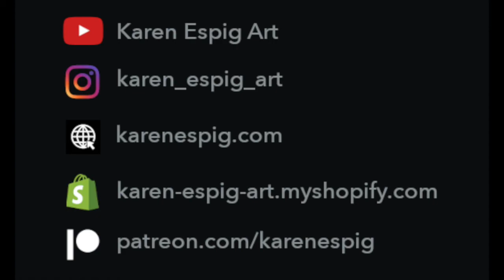How the painting evolves - Cadenza - Chroma and Timbre, part 3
This is the third instalment in a series of process videos for the creation of an oil painting which is 24 x 36 x 1.5 inches. With permission of the pianist portrayed (Margin Alexander), I reviewed numerous video performances and gathered screenshots as reference material. The original music played as I painted. This video represents about 1.5 hours of painting time, cut down to a sped-up 6 minutes.

The music in this video is used with the permission of the composer and pianist, Margin Alexander. It is his original composition "The Brooklyn Prelude". His social media is linked below and you will find more of his work on Spotify and Apple Music.